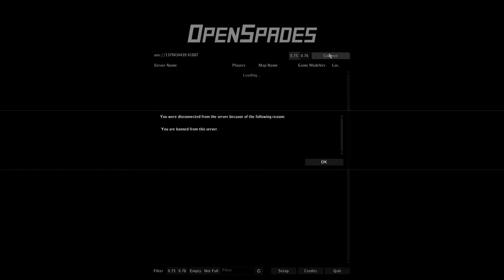Ace of Hacks #4